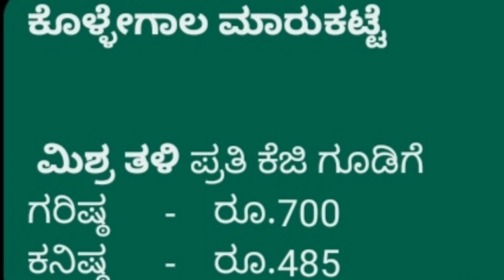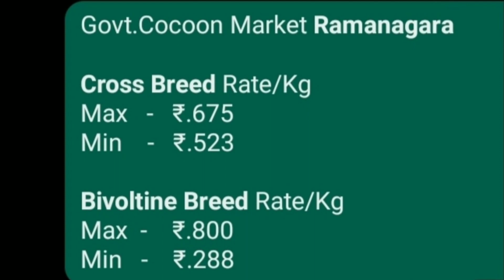Mulberry Cocoon price As on 11.01.2023 at Karnataka Govt. Cocoon Markets.